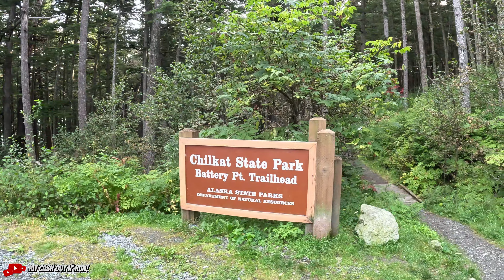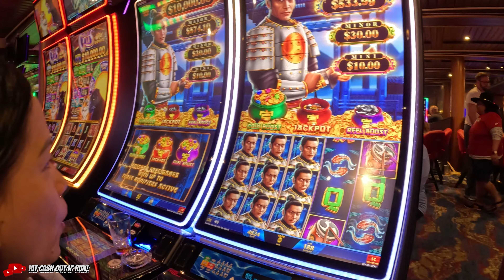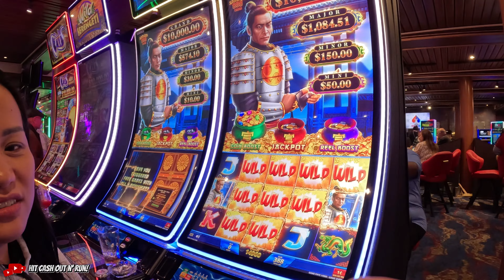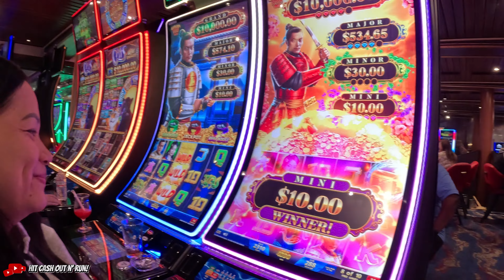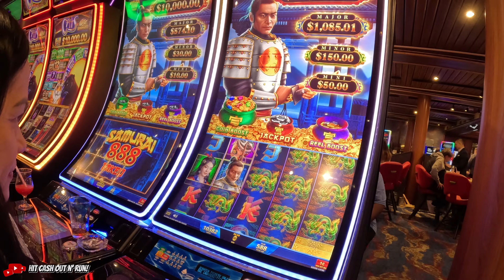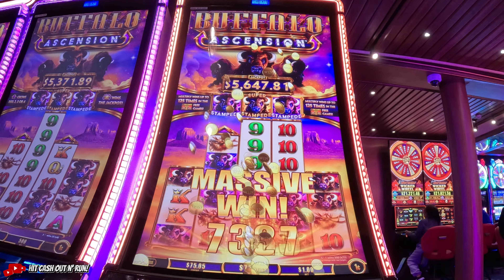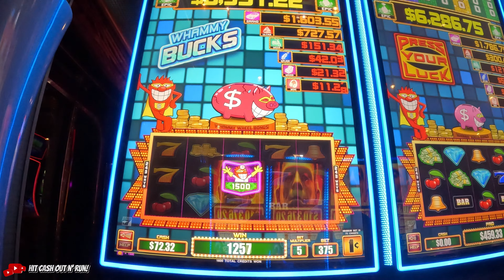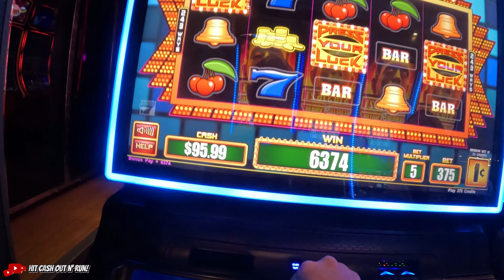GAMBLING ON THE CARNIVAL MIRACLE CRUISE SHIP DAY 5 : HAINES ALASKA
The Carnival Miracle offers an intimate cruising experience, being smaller than many of the larger ships in the fleet. While it doesn’t have the sprawling size of some of the newer vessels, it makes up for it with a warm, welcoming atmosphere and plenty of character. The smaller size means fewer crowds and a more personalized feel, whether you're relaxing on deck or enjoying dinner in one of the restaurants. Though there are fewer bells and whistles compared to the mega-ships, the Carnival Miracle still offers plenty of fun, from lively shows to relaxing poolside lounges. After a day of exploring the ship or visiting a port, the casino becomes a hub of excitement for those looking to try their luck.

In the casino, however, we found that the games weren’t as “loose” as one might hope. Slot machines felt a bit tight, and some of the table games seemed stingy. Despite that, we had a great time at the craps table, where the energy was high, and we enjoyed the camaraderie with fellow players. The thrill of rolling the dice and the fast-paced action of the game kept us entertained, even if we didn’t walk away with huge wins. It became a regular spot for us in the evenings, with friendly staff and a lively atmosphere making it one of the highlights of our casino experience on the ship.

We're passionate about frequenting casinos in Las Vegas and throughout Nevada, relishing in the vibrant energy of these gambling havens. Our enthusiasm extends to documenting our experiences with captivating walk-through videos of the bustling casino floors. While our ultimate goal is to hit that elusive hand pay jackpot on slot machines, inspired by the strategies of Vegas Matt, VegasLowRoller, and MrHandpay, we're still on the quest to achieve it. Join us as we navigate the enticing world of slot machines like Dragon Link, All Aboard, and Lightning Link, chronicling our adventures across various casinos in Las Vegas, Reno, and California, including Cache Creek, Pechanga Casino, Red Hawk Casino, Sky River Casino, Hard Rock Casino, and Harrah's Casino.